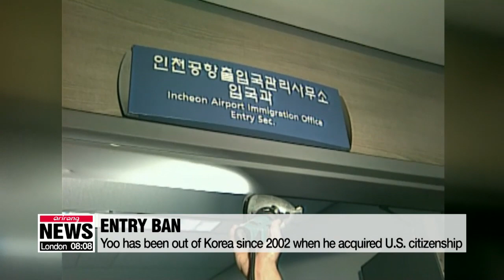Supreme Court rules that refusing visa to Korean-American singer Yoo Seung-jun is illegal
대법원 "유승준 비자 발급 거부는 위법"... 다시 재판

South Korea's Supreme Court has ruled that the justice ministry was wrong more than a decade and a half ago... to permanently ban a former K-Pop star from entering the country.
That's Yoo Seung-jun, who was widely considered a traitor for getting American citizenship just before he was supposed to start his military service.
The court's ruling means the singer can appeal the justice ministry's decision and maybe come back to Korea.
Lee Min-sun reports.
South Korea's Supreme Court has ruled that it's illegal for the nation's immigration service... to refuse an entry visa for Korean-American singer Yoo Seung-jun, also known as Steve Yoo.
Yoo debuted in Korea in 1997 and was one of the country's most popular celebrities,... but found himself embroiled in a huge controversy in 2002,... for evading mandatory military service after he obtained U.S. citizenship.
The Ministry of Justice subsequently prohibited Yoo from entering Korea,... citing article 11 of the Immigration Act.
It states that the justice ministry can ban the entry... of anyone it deems highly likely to engage in activities that could undermine Korea's national interests or public security.
It's been 17 years since Yoo last set foot on Korean soil,... but the former star has been pleading with the authorities... to allow him to return to Korea and resume his career.
His visa application was turned down in 2015,... prompting him to file a lawsuit against the Korean government.
However, military service is a very sensitive issue in Korea and public sentiments regarding Yoo remain cold.
A recent public opinion survey conducted this month... showed that seven out of ten respondents were opposed to allowing Yoo's entry to the country.
Although the court ruling today does not immediately lift his travel ban,... it will allow Yoo to appeal the previous decision from the justice ministry... in hopes of securing his long-awaited return home.